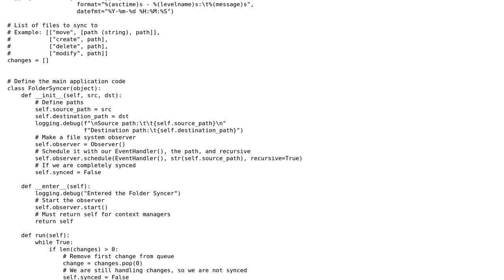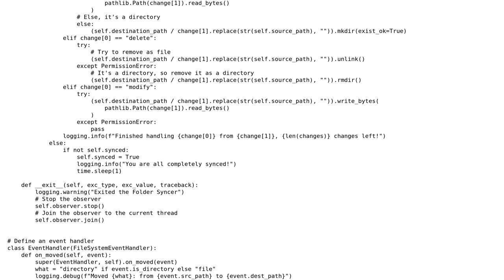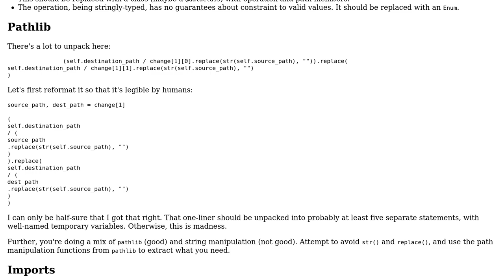Code Review: Folder Syncer in Python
With thanks & praise to God, and with thanks to the many people who have made this project possible! You are responsible for your own actions.